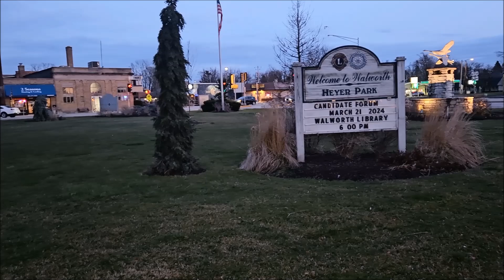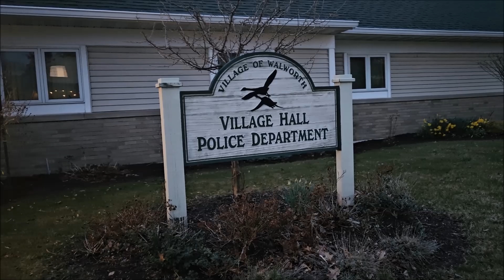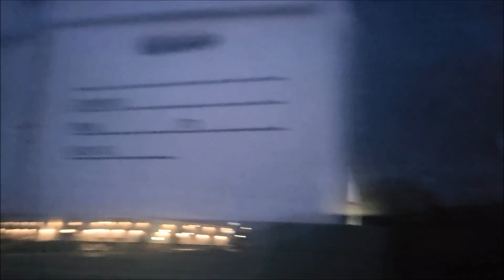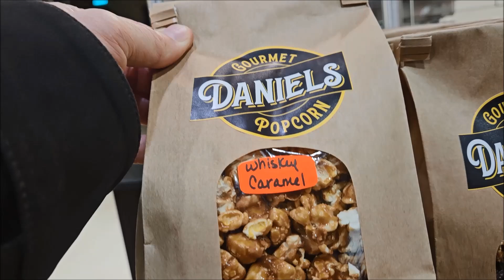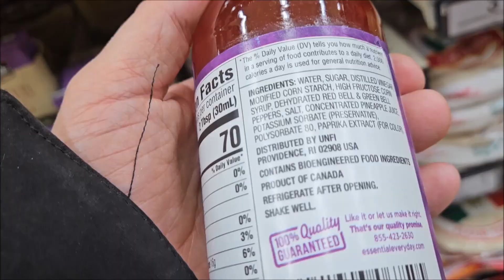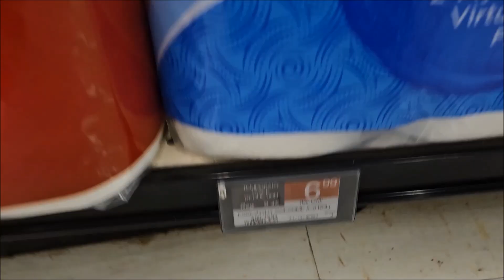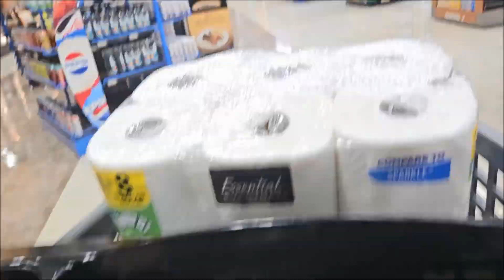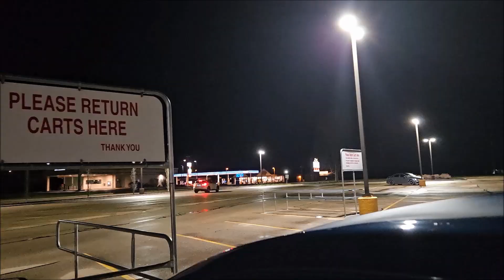Historic Walworth Train Depot and Daniels Foods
Taking a short break from the mall vlogs, it's time to a take a more relaxed small town approach to this video, exploring Walworth, Wisconsin's historic train depot and hometown grocery store Daniels Foods.

Side note in reference to Adam the Woo: Not surprisingly since filming this video, Adam changed his mind. He will not retire, but instead plans to travel abroad starting in 2025. Nothing changes on my end though. I still plan to continue to document my own local "Americana" when I can. Filming more relaxed and chill videos like this. :-)